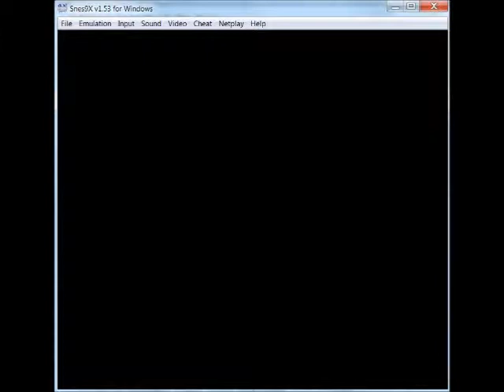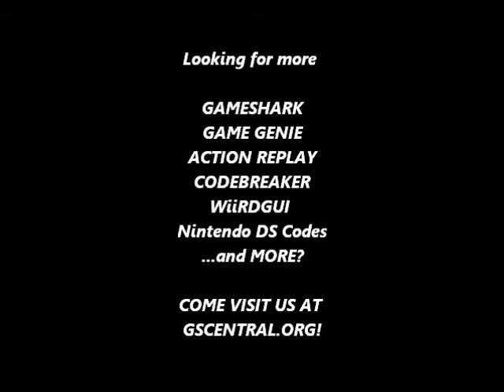GSCentral - Boxing Legends of The Ring (SNES) - Blocking Disabled P1/P2 (GG)